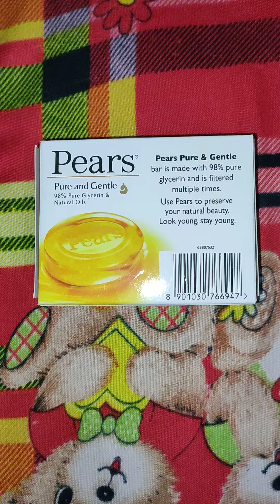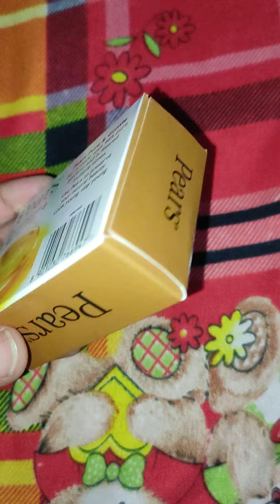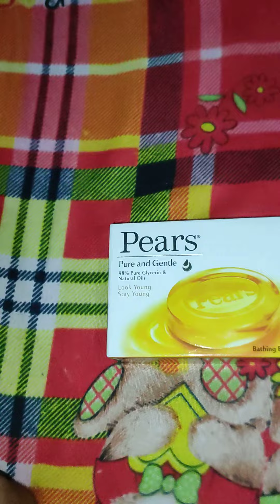Pears Soap Wholesale Rate List!!